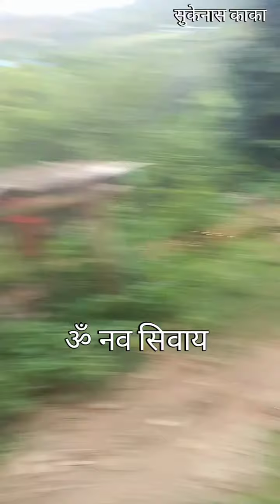यस्तो ब्याक्ती भेट्टिनु भयो कि जुन ब्याक्ती ले साप लाई समातेर निल्नु भो ।। सुकेनास काका